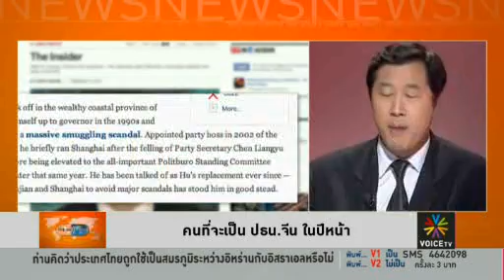the daily dose หม่อมปลื้ม 15-02-55